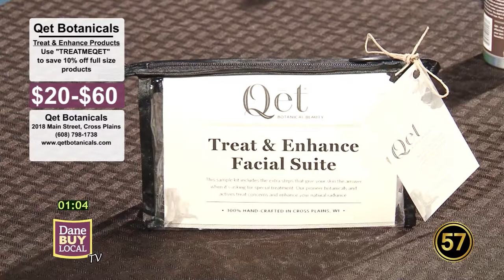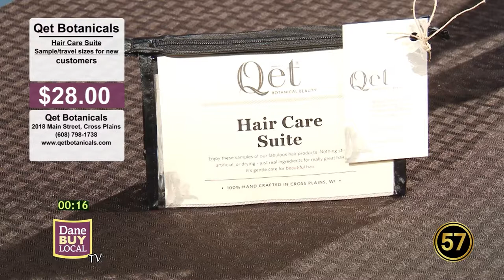Dane Buy Local TV | Episode 4 | 4/17/17